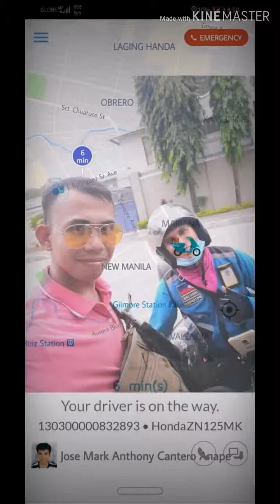Strike day! Angkas day! Monday Sept.30,2019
Nag Angkas si pure energy, First time!!

After longtime na walang upload..

Nabuhay nanaman...

Kaya stay tune lang mga ka pure energy!!!

Edit via Kinemaster
With kuya angkas rider Jaymark..